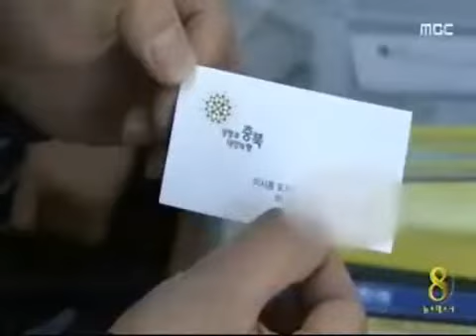[청주MBC뉴스]'만취사고 무마시도' 도지사 비서 불구속 입건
어제 보도해 드린
음주운전 사고를 낸 뒤 사건을 무마하려 한
충북도청 지사 비서실 공무원이
경찰에 불구속 입건됐습니다.

해당 공무원은 술을 먹은 뒤 집에 가기 위해 충북도청에서부터 차를 몰았던 것으로

충청북도는 범죄사실 통보를 받는대로
징계위를 열 예정이라고 밝혔습니다.